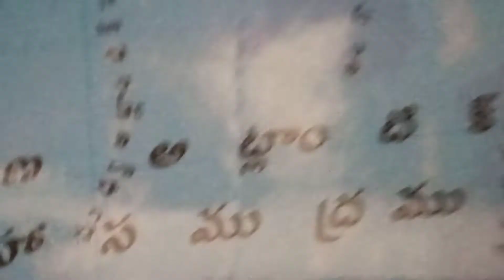భూమిపైన వివిధ ప్రదేశాల ఎత్తును సముద్రతలం నుండి లోతులను తెలుసుకోవడం ఏలా??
భూమి మీద వివిధ ప్రదేశాలు ఎత్తులను సముద్రతలం నుండి లోతులను తెలుసుకునేందుకు భౌతిక పటాలు ఉపయోగపడతాయి భౌతిక పటంలో రంగుల ఆధారంగా ఎత్తులను సూచించే బార్ గ్రాఫ్ సముద్ర తలము నుండి లోతులను సూచించే బార్ గ్రాఫ్ సహాయంతో మనం వివిధ ప్రదేశాలు ఎత్తులని సముద్రంలోని వివిధ ప్రాంతాలలో లోతులను తెలుసుకోవచ్చు
I am a social studies teacher I have been in teaching profession since last 26 years
Teaching is my passion I like teaching Geography and history I like teaching in my mother's tongue
One can easily describes and explains any concept ones native longuge
I prefer activity based teaching